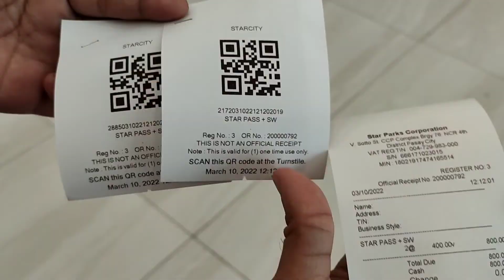STAR CITY (03-10-22) GRABE! SULIT NA SULIT!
Sa mga nag tatanong ng entrance, 400 po kada isa and additional 160 kung gusto nyo pumasok sa Snow World. ENJOY!

Location: Star City, Roxas Blvd, CCP, Pasay, Metro Manila
Music: Mike Perry - ONE LIFE (Neversea Festival 2019 Official Anthem)